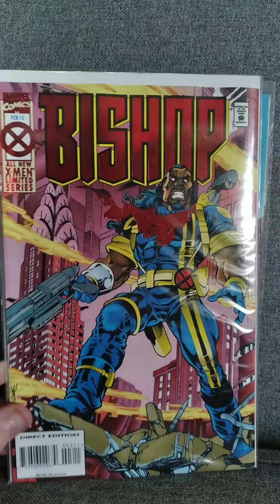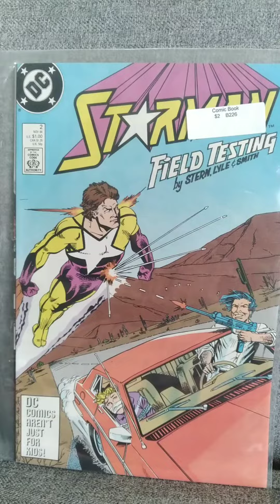QUICK COMIC HAUL (HAPPY 4TH OF JULY ) 🎆🎇🎆🎇